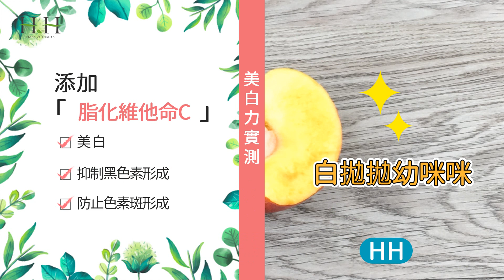【Shopping99】《重回少女鮮嫩感》HH私密超狂熱搜激推美白緊緻凝露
✿專為女性設計，只要一瓶！解決私密肌膚所有困擾
✿來自法國的緊緻專利成分，讓妳抓牢『另一半』
✿含衛生署核可酯化維他命C，美白、抑制黑色素
✿添加熊果萃取液、玻尿酸，保濕鎖水防乾澀
✿含六胜肽、蠶絲油，全方位恢復私密彈性
✿採用草本植物萃取物，杜絕對人體及環境的有害成分